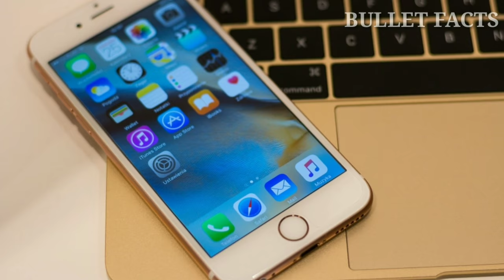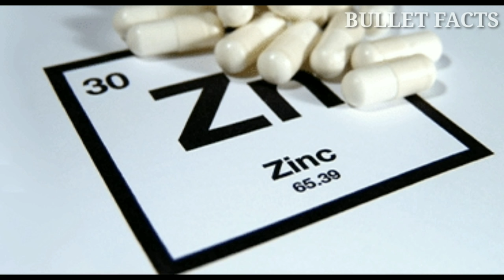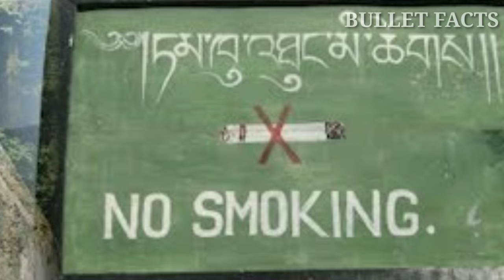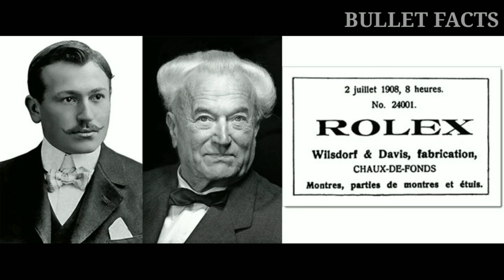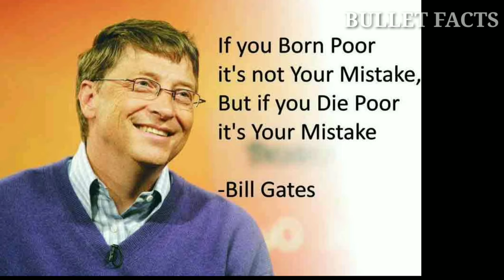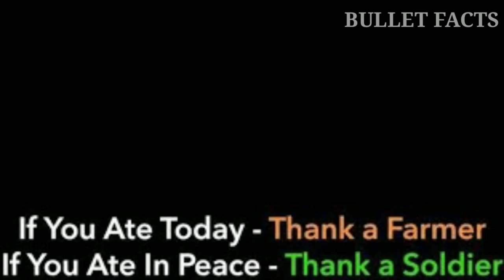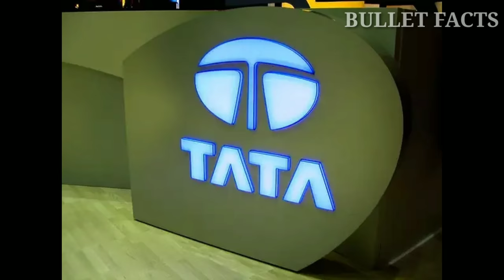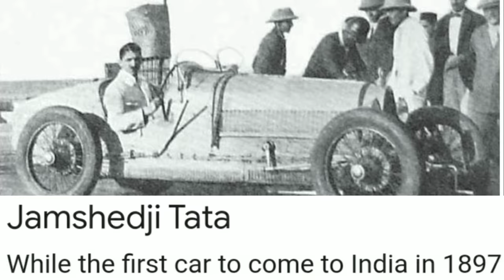Top 10 interesting facts in telugu || unknown and amazing facts || Bullet facts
Bullet facts , # top 10 interesting facts , # unknown and knowledge facts ,

 Hi friend, 🙂
          Welcome to BULLET FACTS channel in this channel you can get interesting and amazing facts in telugu , and I'm sure you definitely enjoy this video
I hope you can gain some knowledge by this video.

With your support we can achieve anything ,

 Song : Firefly pt. || , Fade
 Artist: jim Yosef, Alan Walker